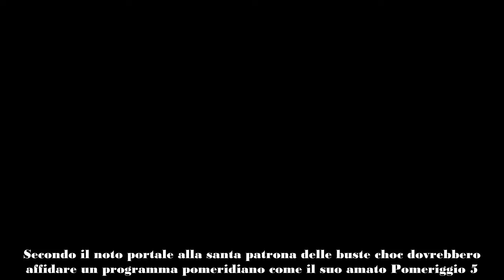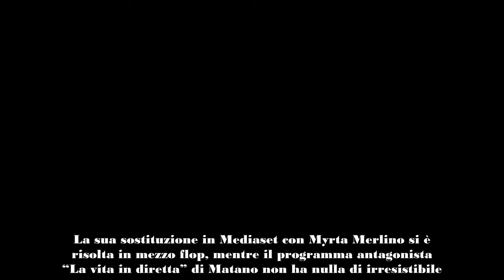Trattative in corso tra Barbara d’Urso e Nove che programma dovrebbe fare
Dopo l’improvvisa chiusura tra Mediaset e Barbara d’Urso, sono circolati rumor di un possibile arrivo della popolare conduttrice in Rai, ma stranamente sono arrivate secche e immediate smentite (perché mai?). Nei mesi scorsi si è anche parlato di uno sbarco digitale, un contratto con Netflix per condurre diversi programmi, tra cui dei reality, ma anche quelle sono rimaste voci, adesso però sembra esserci qualcosa di più. Stando a quello che ha rivelato poco fa Dagospia, ci sarebbero delle trattative in corso tra il Nove e Carmelita. Secondo il noto portale alla santa patrona delle buste choc dovrebbero affidare un programma pomeridiano come il suo amato Pomeriggio 5.